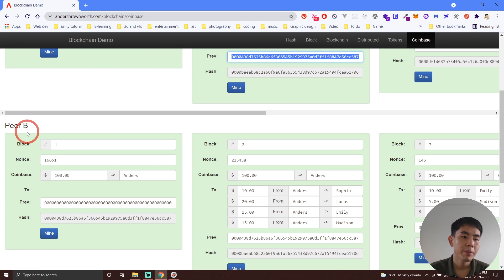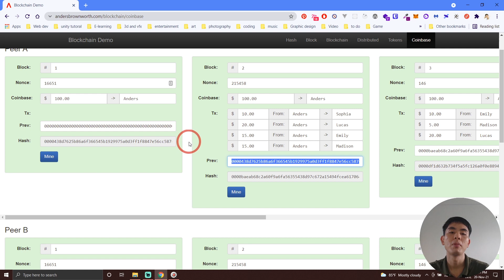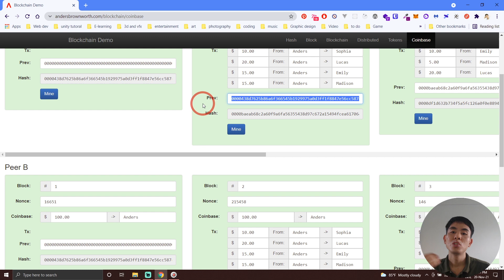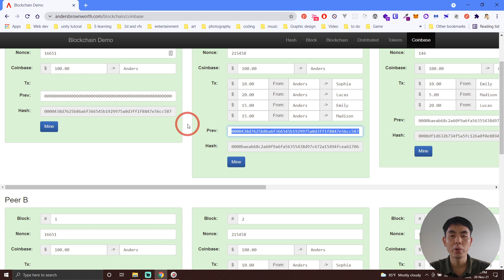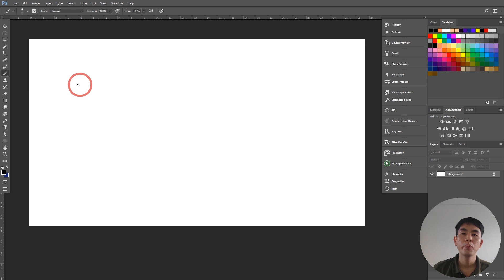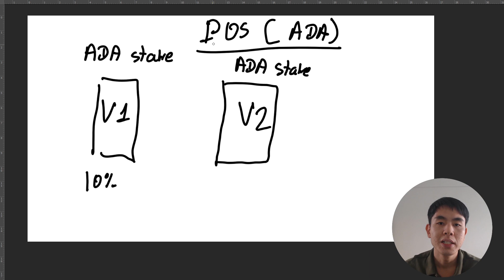Proof of Work VS proof of stake ក្នុង blockchain (cryptocurrency)